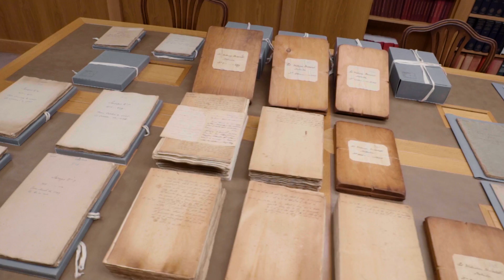The Phone Book of Space - Objectivity 200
Episode #200 is here! We asked Keith to pick out something special from the Royal Society archives... More links below ↓↓↓

Featuring Keith Moore from The Royal Society speaking with Brady.

Some keywords: Space, telephone book, information management systems, William Herschel, Caroline, telescope, nebulae, observation logs, raw data, registers, blocks of wood, chronological, indices, Messier, crab nebula, positional data, Caroline Herschel's catalog, John Herschel, general index, 1000 new nebula, general catalog, Phil Trans